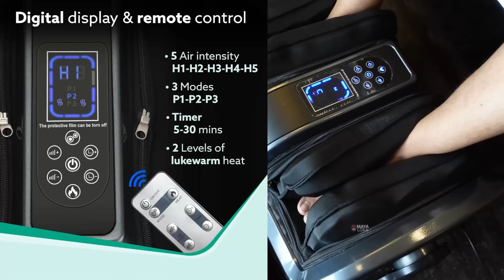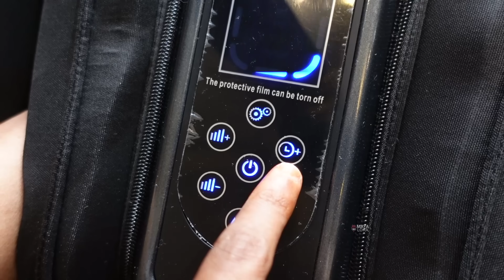ಮತ್ತೆ ಶೂಟಿಂಗ್ ಶುರು । ಹಳ್ಳಿ ಮನೆ ಕ್ಲೀನಿಂಗ್ । ರಾಜು & ನನಗೆ traditional ಬಟ್ಟೆ | @MyVillageLifeIndia Vlog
AGARO Royal Air Compression Foot Massager, Shiatsu Foot Massager, Kneading & Rolling Function, Lukewarm Heat, For Pain Relief, Muscle Relaxation & Improving Blood Circulation, Includes Remote Control